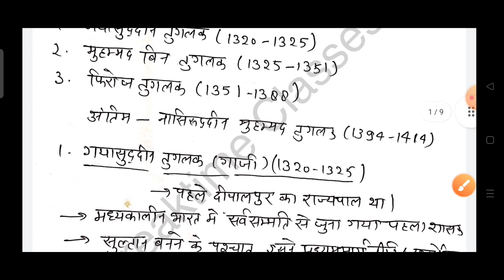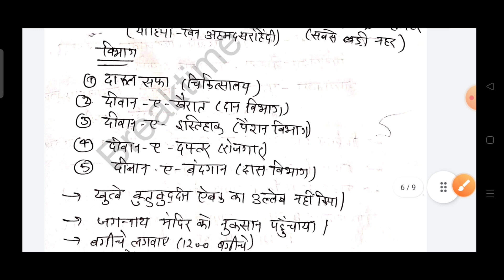UPPCS crash course : मध्यकालीन भारत | दिल्ली सल्तनत | Richa Pandey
तुगलक वंश , सैय्यद वंश , लोदी वंश , mediaeval history for UPPCS , UPPCS 2022 last one month preparation , मध्यकालीन भारत का इतिहास , History by Richa Pandey